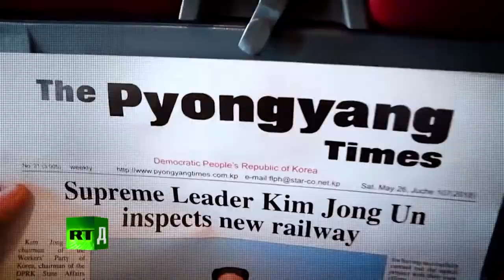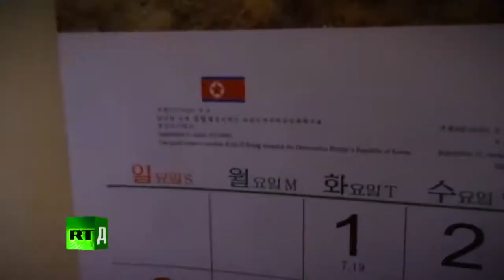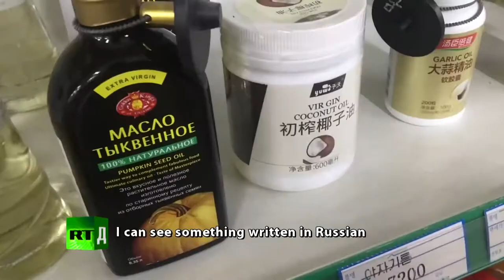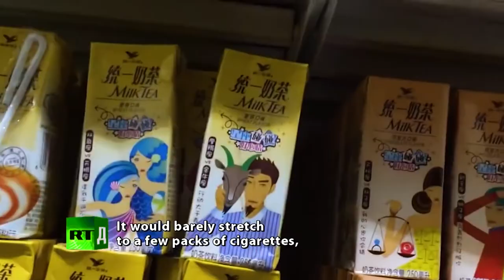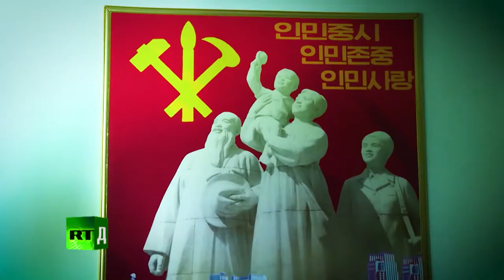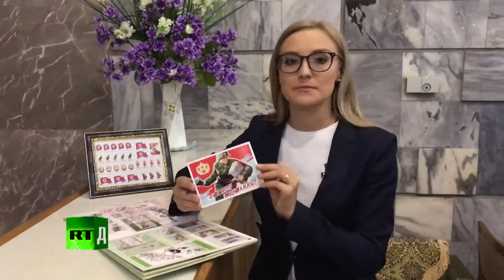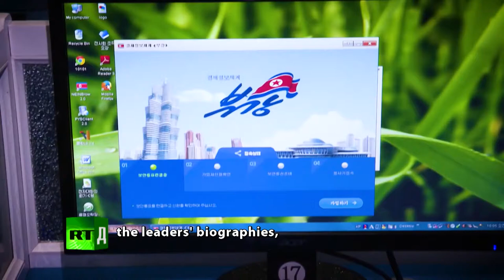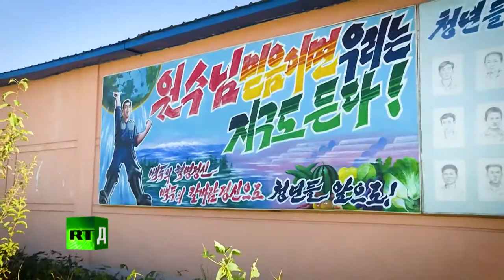RT Documentary : A sneak peek at North Korea’s friendly face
All we hear about North Korea are defectors’ spooky tales of a zombie regime. To see whether it lives up to the hype, RT’s Anna Knichenko takes us behind the Bamboo Curtain for the country’s seventieth anniversary celebrations. Join the vlogger on a shopping trip for groceries, walk around Pyongyang with locals on their day off, and learn about some newly relaxed rules